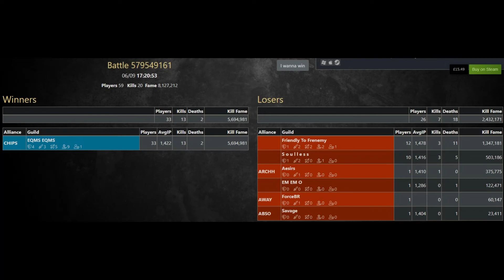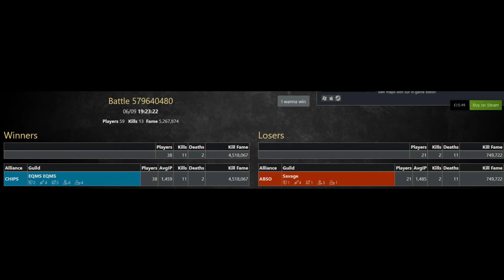EQMS EQMS vs Savage 6 9 22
EQMS EQMS vs Savage 6 9 22 HOJ POV